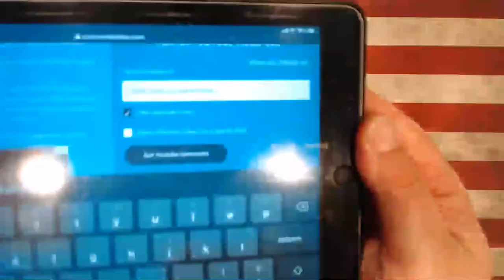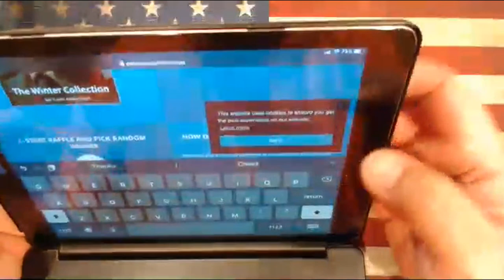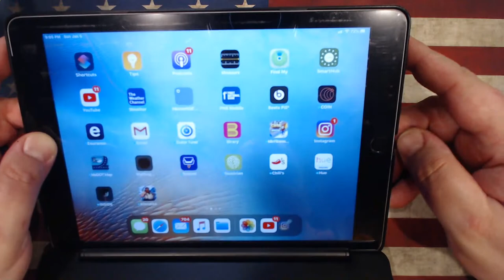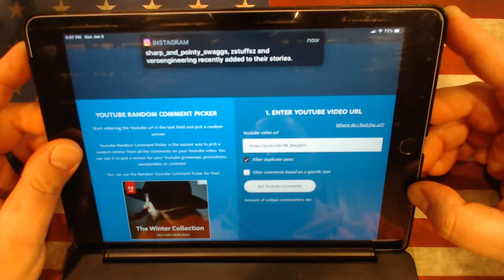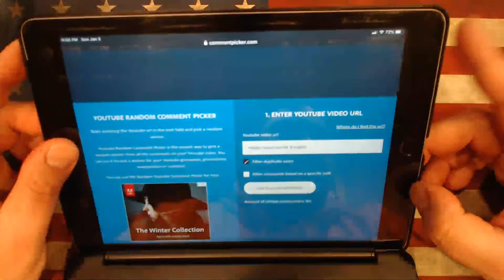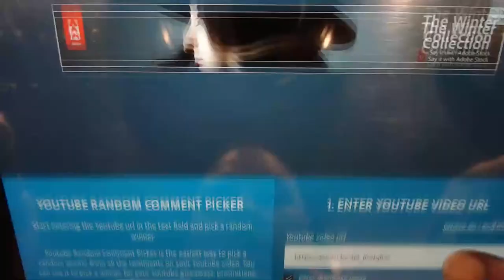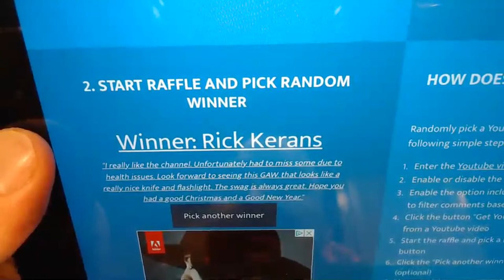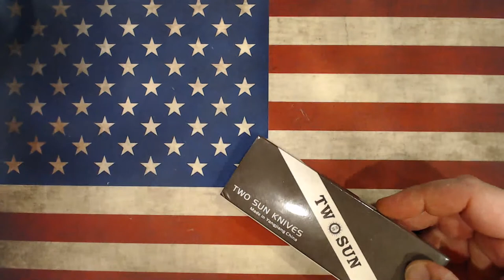Picking a Winner for the New Year TwoSun GAW!!!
Here are the links for the Work Sharp GSS & Upgrade Kit!!!

Link for the Work Sharp Guided Sharpening System $49

Link to the Work Sharp GSS Upgrade Kit $29

Link for the Awesome Civivi Shredder Great EDC

The amazing TwoSun TS-129!!! Everyone should have this awesome budget front flipper!!!

Here is a link to the fantastic TwoSun TS-134 by Tepe Design, Ti & M390 Great Knife!!!

Here is a great deal on the awesome TwoSun TS-16 Great Budget Knife!!!

This is a link to the beautiful TwoSun TS-81 you cannot find better quality for under $100!!!

Here is a link to the Brass Bevel Gauge if you want to check the bevels on your knives!
And it's Brass, so it won't scratch your blades.

Here is a link to an amazing Wiha bit set that is great for knife & gear disassembly!!!

Here is a link to a awesome Knafs work mat/mouse pad!!!

OCD-4-EDC
Cambridge, IA
50046